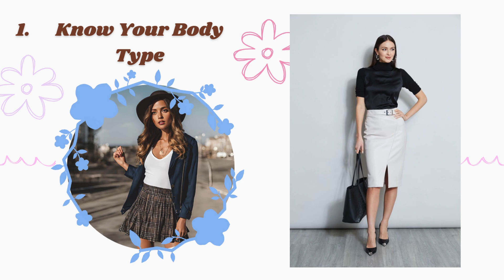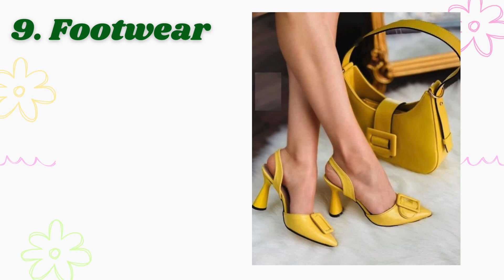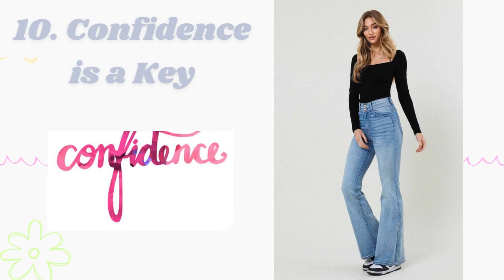Top 10 Dressing Tips For Women/ Dressing Sense For Girls/ Styling Tips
🌻Welcome to our ultimate fashion and style guide! In this video, we share the top 10 dressing tips every woman needs to know to look and feel her best. From choosing the right fit to mixing and matching colors, our expert advice will help you elevate your wardrobe and boost your confidence. Whether you're dressing for work, a casual outing, or a special occasion, these tips are perfect for women of all ages and styles.
Queries Solved:
how to improve dressing sense
top 10 dressing tips for women
dressing sense for women
dressing tips for women
dressing sense for girls
dressing style for girls
fashion sense for girls
dressing sense girl
dressing tips for girls
styling tips for women
how to look attractive
improve dressing sense for women
style tips for women
dressing sense for women in india
fashion tips for women
dressing sense
styling tips for girls
dressing tips for skinny girls
dressing tips for short girls
dress tips